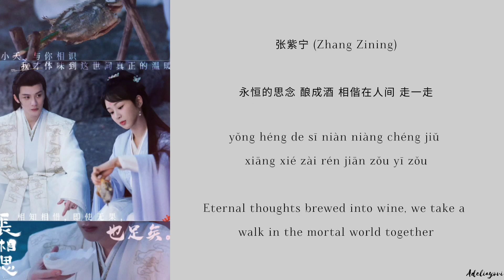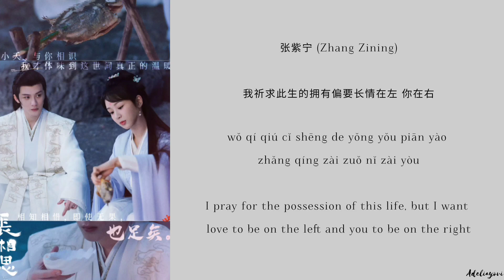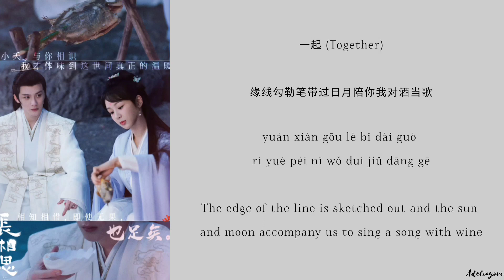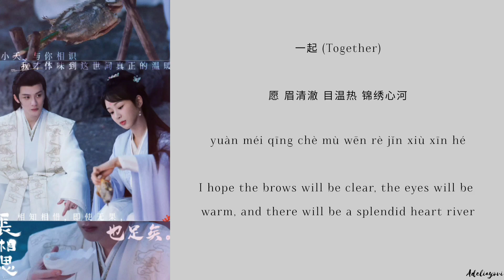偏爱人间烟火 (Favor Mortal Fireworks)- 胡夏 (Hu Xia),张紫宁 (Zhang Zining)《长相思 》Lost You Forever-Chi/Eng/Pinyin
Song Name (歌名): 《 偏爱人间烟火 Favor Mortal Fireworks 》

Singer (歌手): 《 胡夏 Hu Xia - 张紫宁 Zhang Zining 》

Drama Name (电视剧名字):《 长相思 Lost You Forever 》